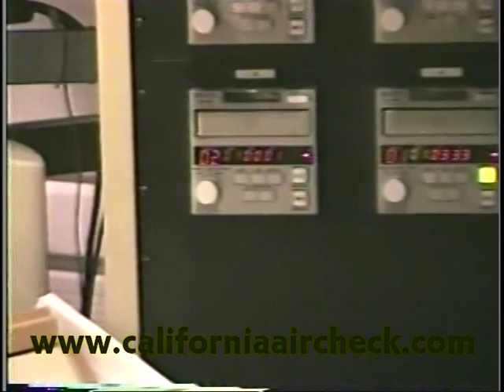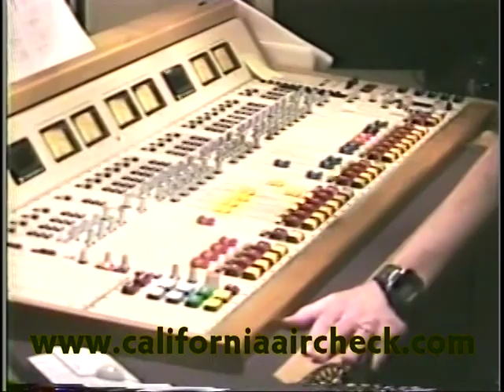WNEW-FM New York Pat St. John 1997 California Aircheck Video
Before the plug was pulled on legendary WNEW-FM we shot video of also legendary Pat St. John back in 1997. Full video available from California Aircheck